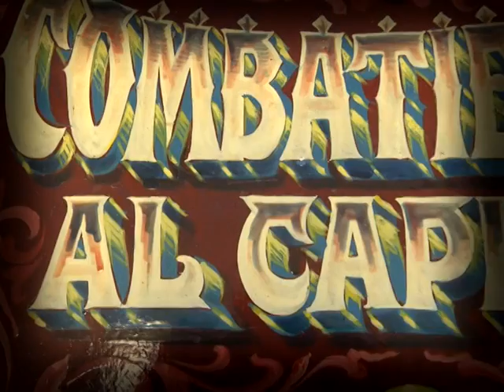Malvinas Argentinas: Un grito en el corazón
Muestra de filete porteño